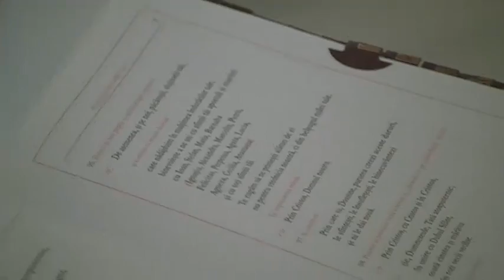Sfanta Liturghie din Joia Sfanta, Cina Domnului (28 martie 2013)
Sfanta Liturghie din Joia Sfanta, celebrata de PS Petru Gherghel si PS Aurel Perca in catedrala din Iasi.+